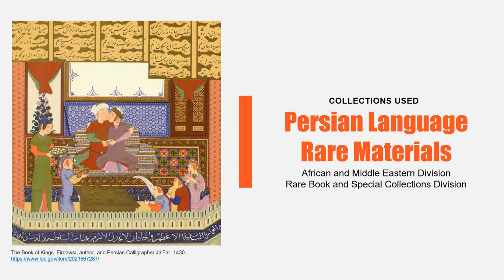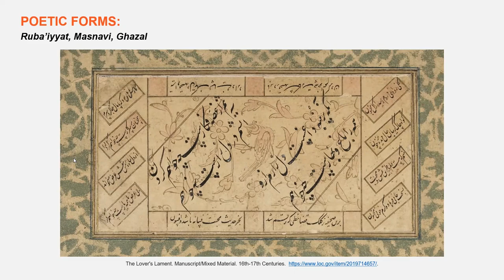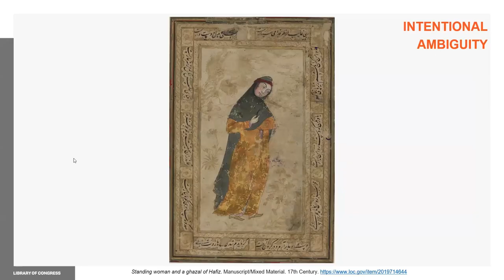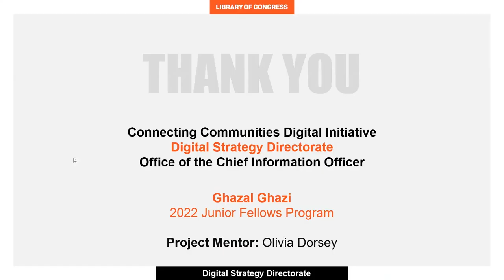Ghazal Ghazi: 2022 Junior Fellows Program Display Day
This is the project overview for Ghazal Ghazi, a 2022 Junior Fellow at the Library Congress. Each intern was tasked with a project this summer and their videos are presented here as part of the Internship and Fellowship Programs Display Day.